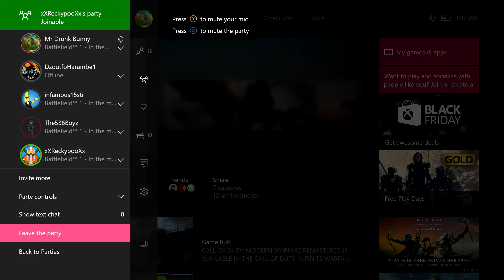old battlefield 1 content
never before seen video! recovered footage